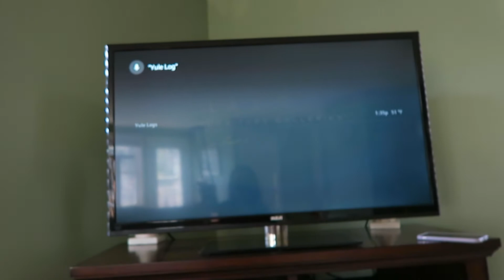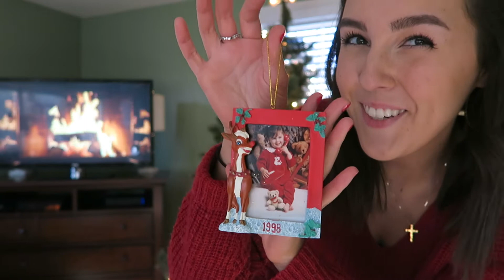DECORATING THE TREE || VLOGMAS DAY 1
Happy Vlogmas!! Look out for a new video everyday  this month! Leave any ideas/suggestions below!!